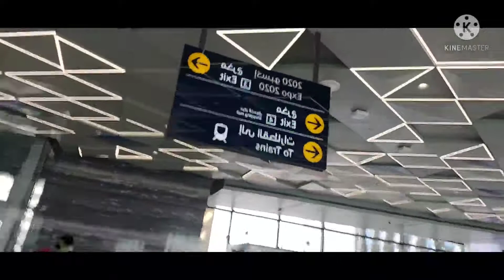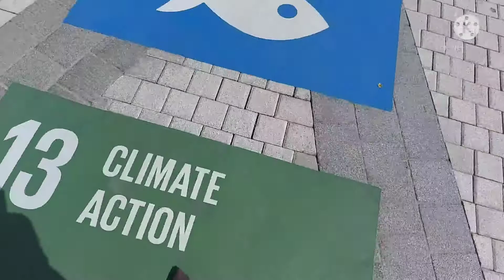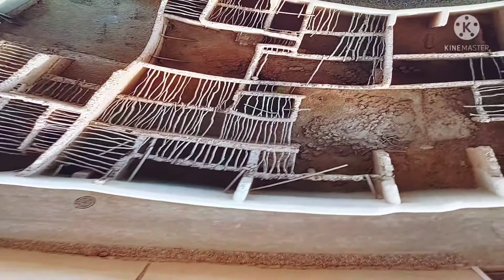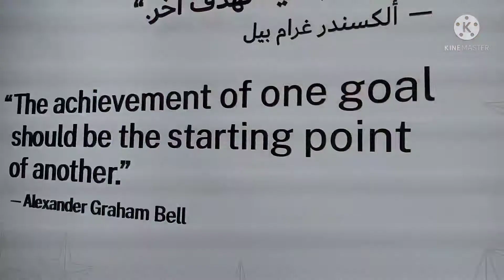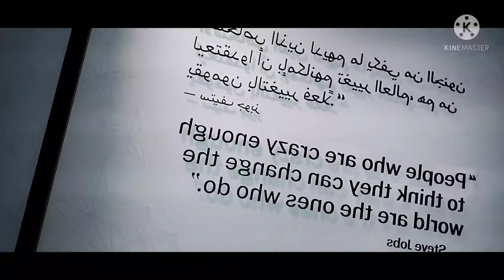Let's go @theExpoCityDubai part1